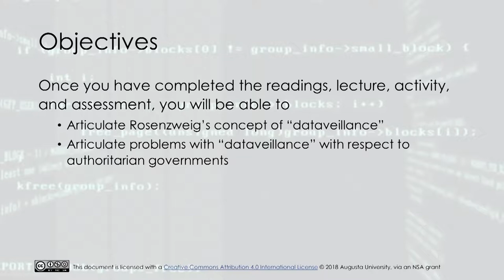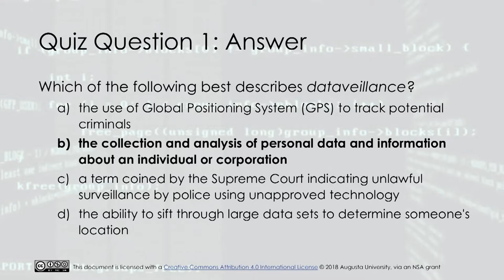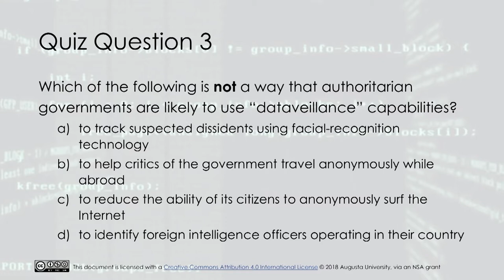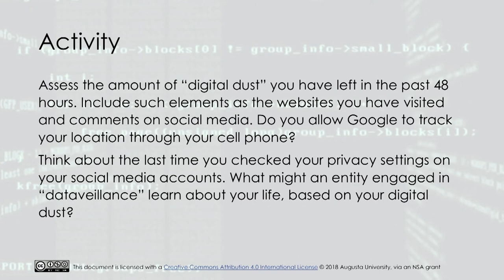Dataveillance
This lecture discusses the concept of combining big data analysis with technical surveillance, or “dataveillance.” The module looks at two trends enabling the ability for dataveillance: nearly exponential increases in computer power and similar decreases in the cost of data storage.

This video was developed in 2018 by Augusta University through a grant funded by the National Security Agency (NSA).